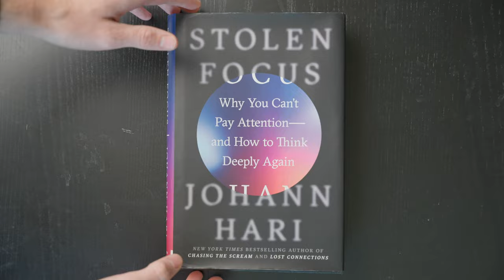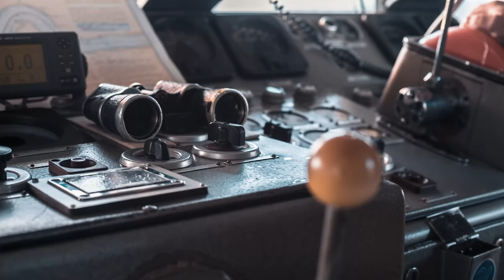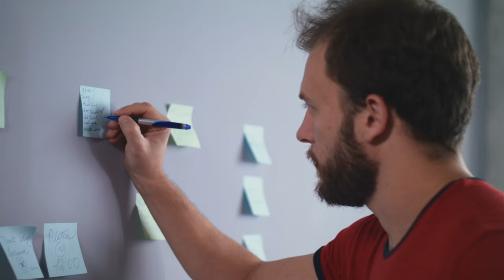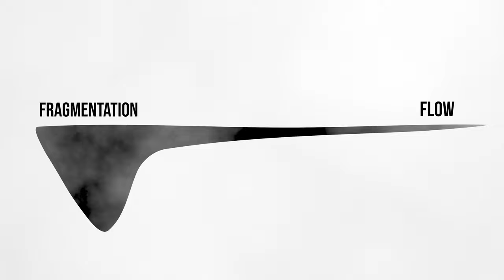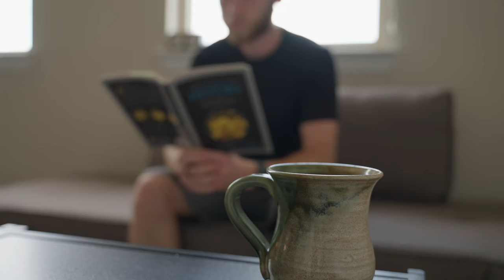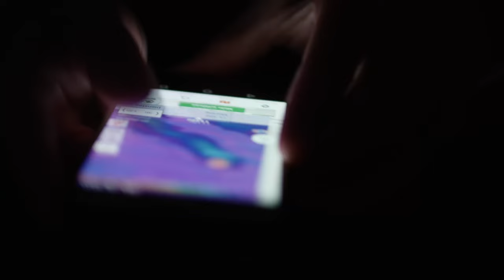Why You Can't Focus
Our attention seems to be collectively getting worse. The ability to stay focused for extended periods of time is getting harder and harder. Here are a few of the reasons why, and some ideas on what to do about it.

Related Reading:
Stolen Focus